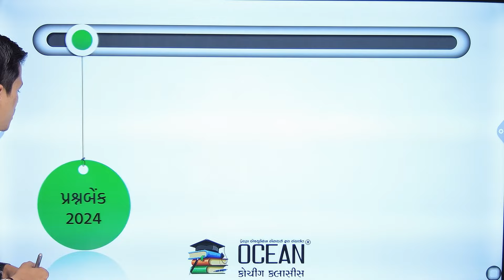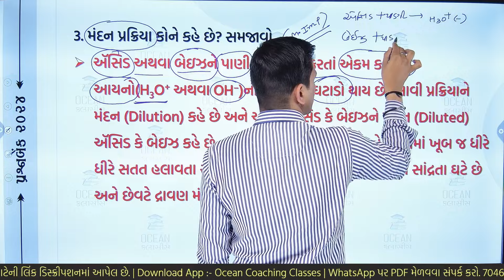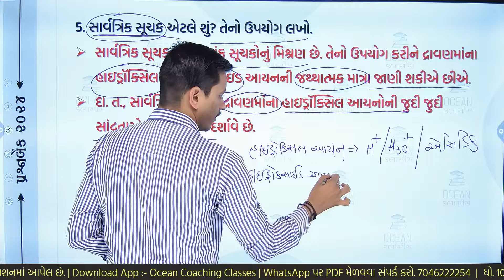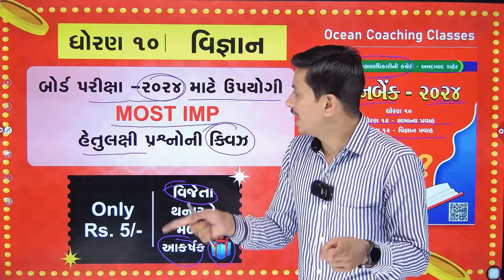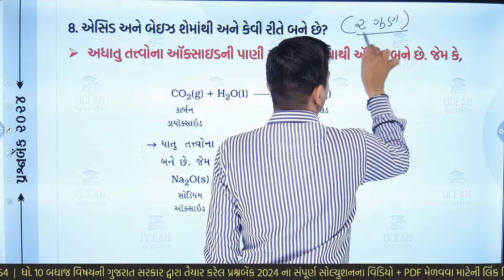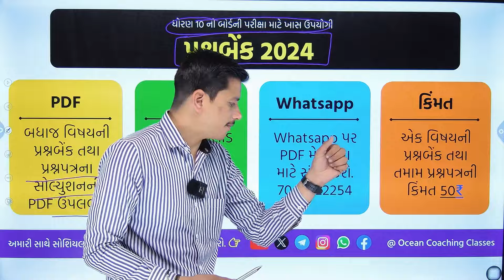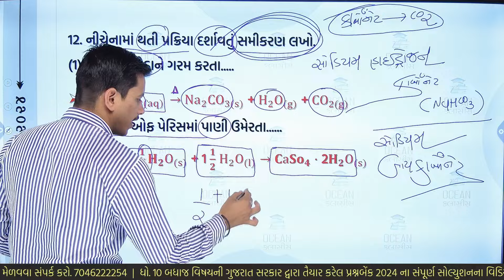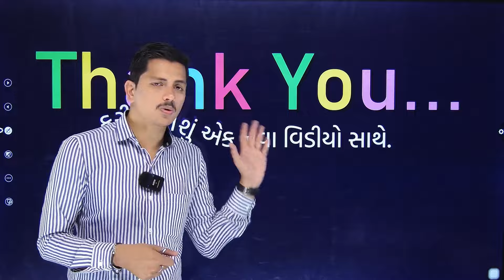std 10 prashn bank 2024 | std 10 science prashn bank 2024 | vibhag B ch 2 |most imp questions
∎ બિઝનેસ ઇન્ક્વાયરી માટે સંપર્ક કરો 👇👇
👉🏻👉🏻 ધો. 10 હેતુલક્ષી પ્રશ્નોની ક્વિઝ આપવા માટેની લિંક 👈🏻👈🏻

ગણિત :- Coming Soon.

સામાજિકવિજ્ઞાન :- Coming Soon.

અંગ્રેજી :-Coming Soon.

👉🏻👉🏻 ધો. 10 પ્રશ્નબેંક 2024 ના સોલ્યુશનના વિડીયોની લિંક 👈🏻👈🏻

👉🏻👉🏻 ધો. 10 પ્રશ્નબેંક 2024 ના સોલ્યુશનની PDF મેળવવાની લિંક 👈🏻👈🏻

👉🏻 આ વિડિયોમાં તમે શું શીખશો? 👇👇
prashn bank std 10 2024 solutions vigyan vibhag B,